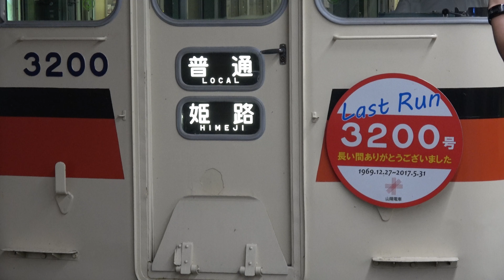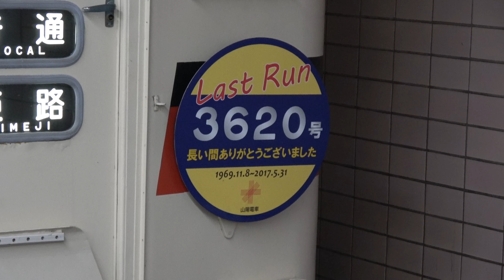山陽電鉄3200系 3200-3620号 Last Run ヘッドマーク 最終日 【4K】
1969年から1970年にかけて製造された、山陽電鉄3200系。
3000系3次車と同一の車体に、3550形化された2000系から流用した主電動機及び駆動装置を組み合わせた車両です。
2016年に登場した6000系により、3000系未更新車と同様に置き換えが進められることになりました。
トップナンバーの3200Fが2017年5月31日限りで引退することとなり、5月17日よりLast Runヘッドマークを取り付けて運転されています（3000系3004Fも）。
最終日に会社帰りに撮影したもののため、高速長田と新開地での2カットのみです。
Sanyo Electric Railway 3200 series.